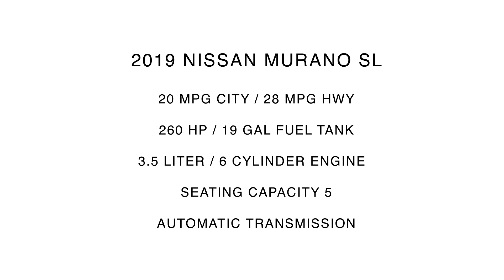2019 Nissan Murano SL | For Sale | Orlando, FL | 117628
Universal Nissan -